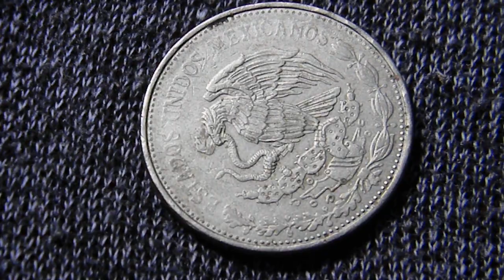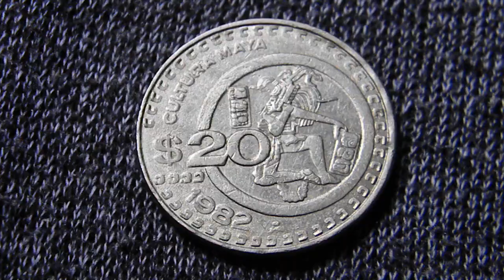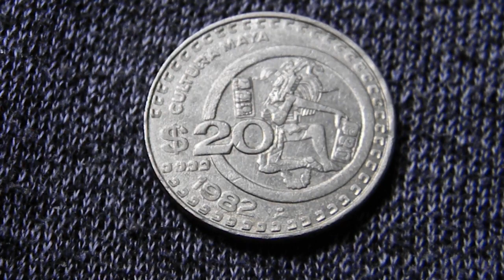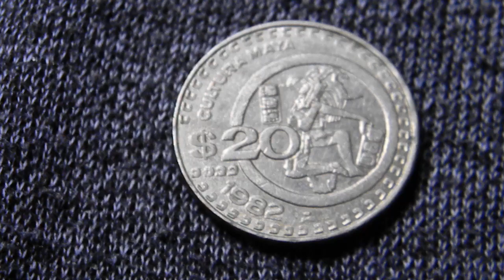20 PESOS 1982 ((VALIOSA MONEDA))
FUENTE:WIKIPED😎👍